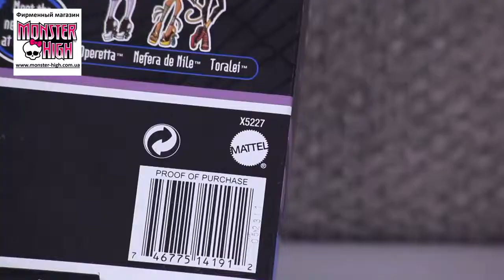Обзор набора кукол Монстер Хай Клодин и Хоулин Вулф Monster High Clawdeen and Howleen Wolf